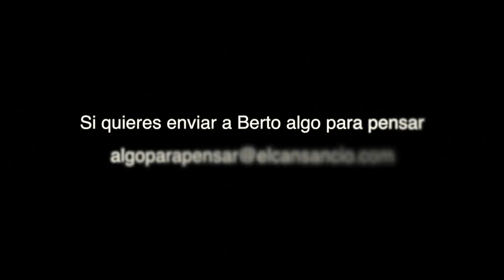Algo para pensar 12: Cosas en las que pensáis (III)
Video-blog de Berto Romero.